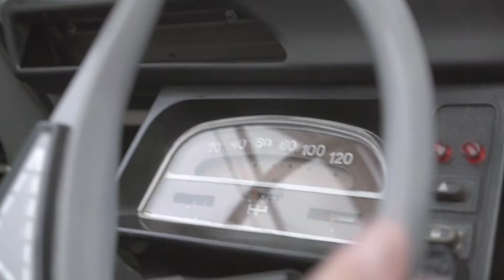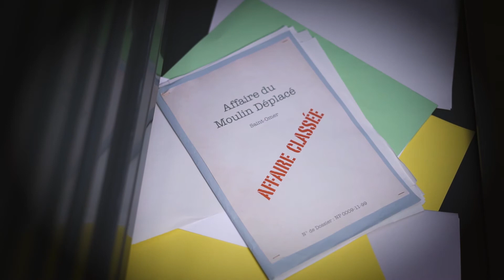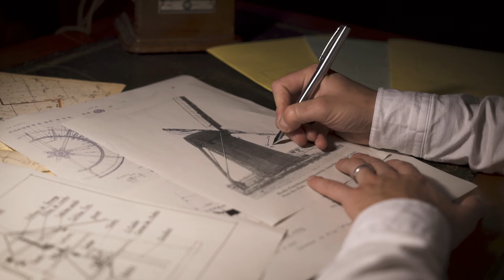Les Enquêtes de Vanaken : L'Affaire du Moulin déplacé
Teaser de la première enquête de Vanaken :
Célèbre reporter spécialisé dans les affaires extraordinaires, il a entendu parler du Moulin de l'Aile à la Maison du Marais qui aurait été déplacé...
Simple coup de vent ? Inconcevable pour ce fin limier qui aurait bien besoin d'une aide supplémentaire.